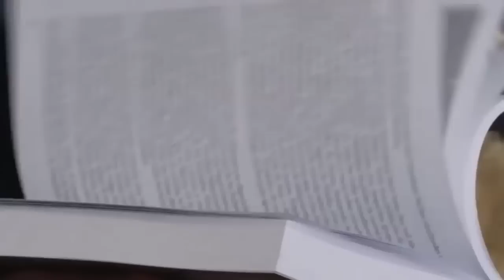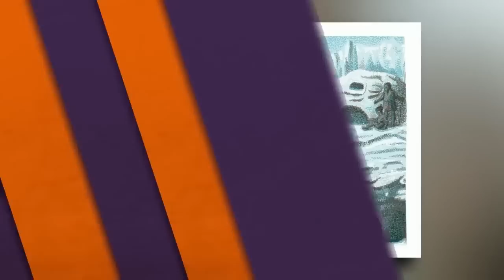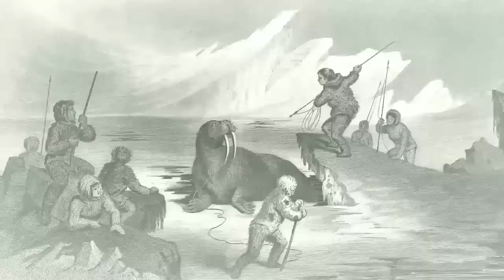Los Ancianos Inuit Avisan a la NASA: "LA TIERRA HA CAMBIADO DRÁSTICAMENTE"